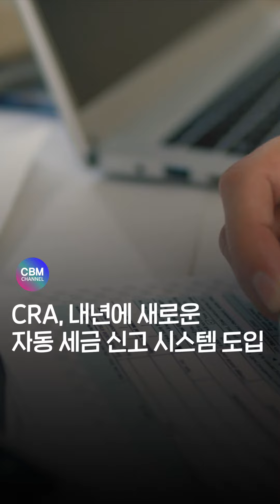CRA, 내년에 새로운 자동 세금 신고 시스템 도입 (캐나다)